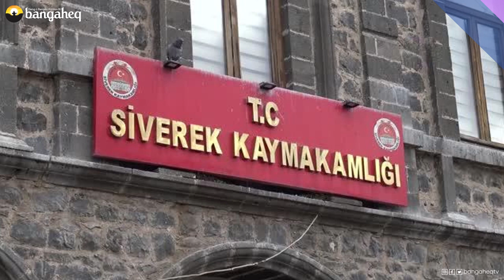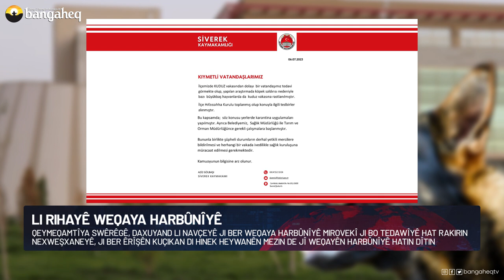Xeberên Rojê - 07.07.2023